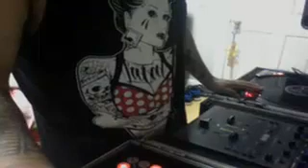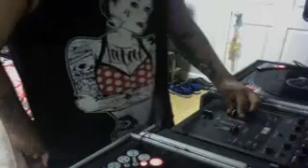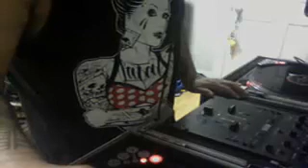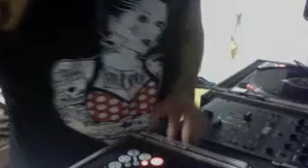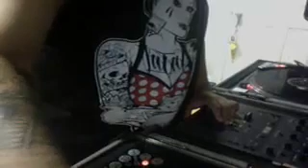DJ DAZE spinning Live on SAVAGE NIGHT RADIO 9.08.2013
DJ DAZE spinning Live on SAVAGE NIGHT RADIO 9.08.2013 - Captured Live on Ustream